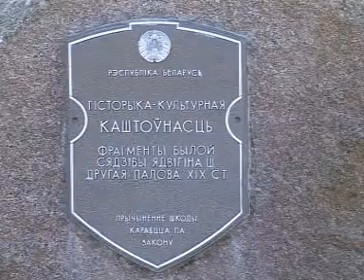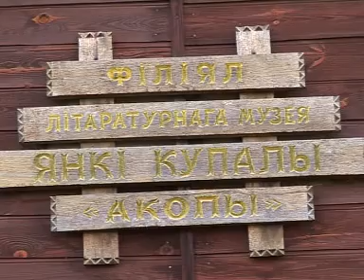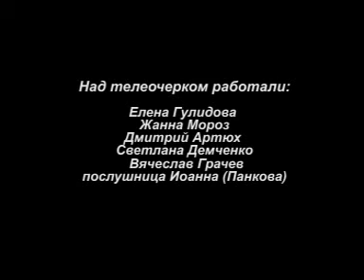По Долгиновскому тракту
Паломническим отделом Свято-Елисаветинского монастыря разработан новый маршрут на подворье в деревню Лысая Гора Минского района.